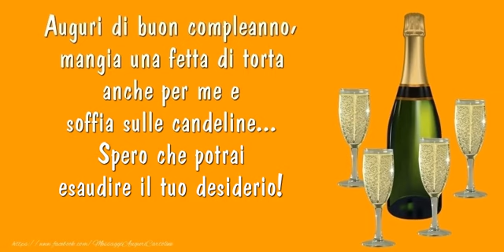Buon Compleanno!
Auguri di buon compleanno, mangia una fetta di torta anche per me e soffia sulle candeline... Spero che potrai esaudire il tuo desiderio! Buon Compleanno!